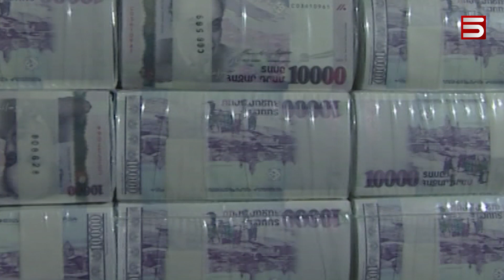Փողը չի գալիս այնտեղ, որտեղ դատարանների դռներ են փակվում